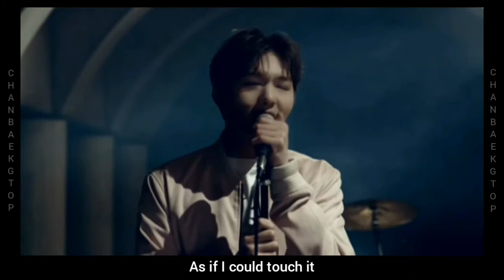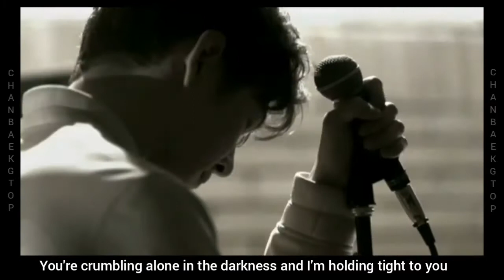[MV] LEE CHANG SUB (이창섭) - AT THE END (ENG/HAN SUB) KOR Ver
[MV] BTOB LEE CHANG SUB (이창섭) - AT_THE_END (ENG SUB) KOR Ver
Eng Sub credit: Youtube - chanbaekgtop
ARTIST: LEE CHANG SUB
GROUP: BTOB
SONG: AT THE END